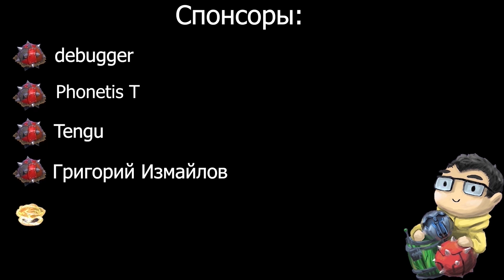АЙСБЕРГ В ШАГЕ ОТ УЛУЧШЕНИЯ | ТРАВОМАН МИД ТЕЧИС ПРОТИВ ИНВОКЕРА ОТ АЙСБЕРГА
📜 Частые вопросы.
1. Почему Травоман? --- Лет десять назад играл в браузерную стратегию Travian.
2. Как начал играть на минере? --- В 2016 лузстрикнул с 4200 на 3800 и начал его спамить
3. Не надоело на одном герое? --- Нет
4. Кого берешь, если минер в бане? --- бейна
5. Кто контрит минера? --- Герои со встроенным бкб, резистом к магии, быстрым темпом, суммонами и иллюзиями
6. Как кидать мины в точку? --- Выделить героя и мины через шифт, использовать скил в иконку мин
7. Cколько игр на минере? --- около 3,5 тысяч